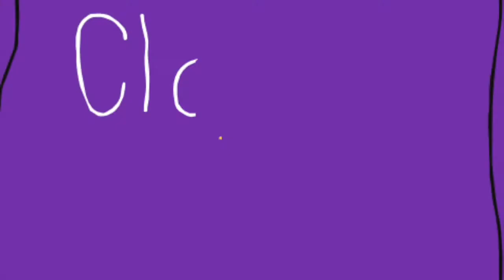Animation-ish: Side x Side Summer Arts Institute 2019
Teachers at the Side x Side Summer Arts Institute 2019 in Portland, Maine, explored using Animation-ish, the fun and intuitive animation program developed by Peter H. Reynolds and the team at FableVision to ensure all learners feel the joy of animating.  The teachers' exuberance upon creating their first 3 frame animation expressed it all.  In the clip you can see the creations completed in about an hour.